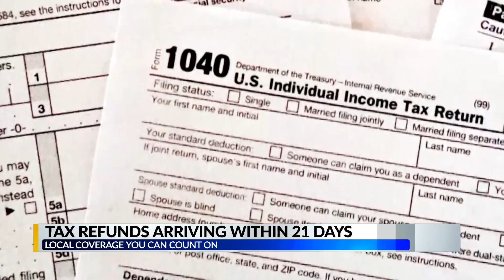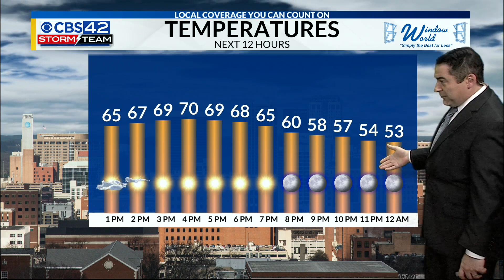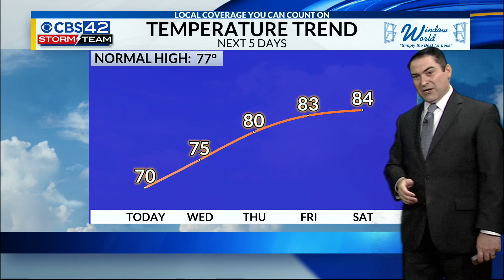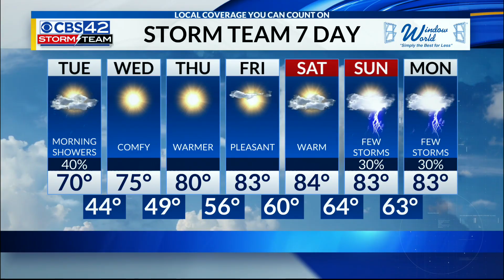CBS 42 News @ Noon Weather | 4/26/22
Meteorologist Dave Nussbaum says it will become sunny, breezy and cooler today. It will be clear and much colder tonight with lows in the 40s. We start to warm up on Wednesday with highs in the 70s and the 80s return on Thursday.